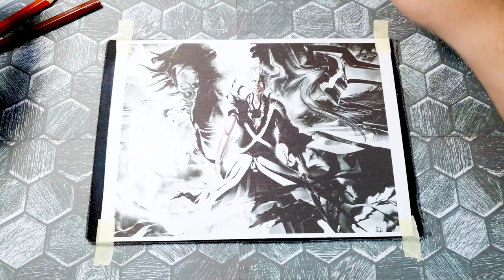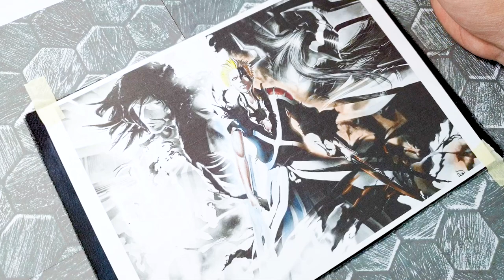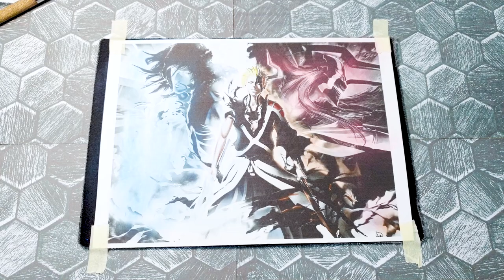Shades of Adversity: Color Scheme the Terrifying Encounter of Ichigo x Ulquiorra Cifer and Yhwach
Get lost in the world of intense battles and overwhelming power with captivating color scheme, "Shades of Adversity." Experience the spine-chilling encounters between Ichigo, Ulquiorra Cifer, and Yhwach from the renowned Bleach series through a palette of colors that embody the darkness and adversities faced by these iconic characters.

This unique color scheme draws inspiration from the climactic battles that defined the epic confrontations between Ichigo and Ulquiorra Cifer, as well as the ominous presence of Yhwach. It captures the raw emotions, turmoil, and sinister energy that permeate these encounters, allowing you to recreate the intensity on your canvas or digital artwork.

Inside this evocative color scheme kit, you'll find a carefully curated selection of shades that reflect the depths of despair and the clash of titans. From deep and brooding blacks that symbolize the darkness within Ulquiorra and Yhwach to vibrant bursts of contrasting hues that represent Ichigo's determination and resolve, each color has been chosen to bring to life the adversities faced by these characters.

Unleash your artistic prowess as you apply these colors to your creations, whether it's illustrations, paintings, digital designs, or even cosplay projects. Let the turbulent encounters between Ichigo, Ulquiorra Cifer, and Yhwach serve as your inspiration, allowing you to explore the contrasting emotions, power dynamics, and the struggle between light and darkness.

Whether you choose to depict the eerie aura of Yhwach's abilities or capture the intensity of Ichigo's Bankai transformation against Ulquiorra Cifer's formidable Resurrección, the "Shades of Adversity" color scheme offers a versatile palette that allows you to immerse yourself in the captivating world of Bleach.

"Shades of Adversity" is not just a color scheme; it's an invitation to embrace the complexities of these iconic characters and the battles they face. Whether you're a devoted fan of Bleach, an artist seeking to portray raw emotions and powerful conflicts, or someone captivated by tales of resilience, this palette provides an immersive and expressive experience that brings the terrifying encounters of Ichigo, Ulquiorra Cifer, and Yhwach to life.

Dive into the realm of adversity and let your artwork resonate with the intensity of the "Shades of Adversity" color scheme. Capture the struggles, turmoil, and power dynamics between Ichigo, Ulquiorra Cifer, and Yhwach, creating visuals that encapsulate the dark adversities faced by these iconic characters. Get ready to unleash your creativity and bring to life the unforgettable encounters from the world of Bleach.